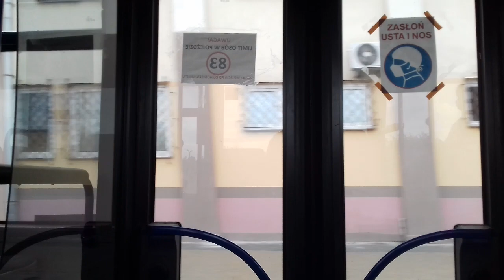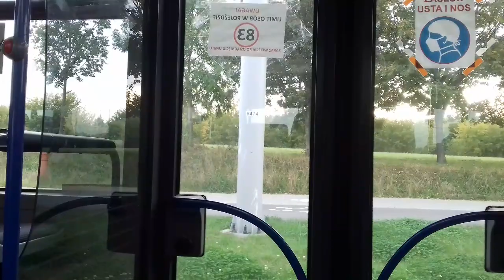Mercedes-Benz O530G (BP Motyl) #1840 [🚍1]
Mercedes-Benz O530G
Rok Produkcji: 2001
Właściciel: BP Motyl Lublin (od 2015r.)

Linia 1 ŻEGLARSKA
Przystanki:
Spółdzielcza
Betonowa
Klub Jeździecki
Medalionów